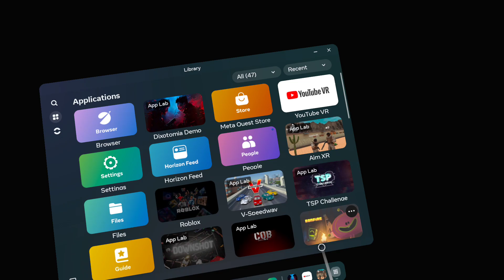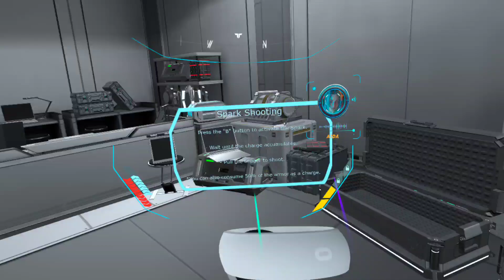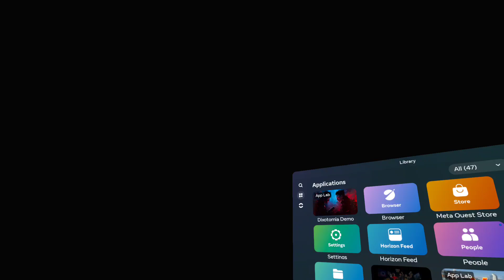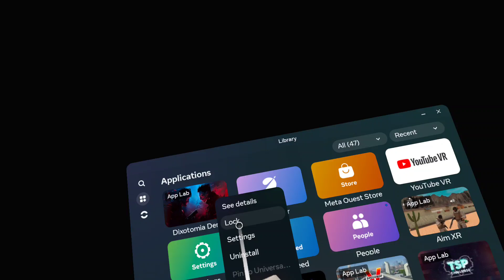Dixotomia Demo: Poorly Built Even for a Demo | Celebrating 30 Subscribers!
Welcome back, everyone! To celebrate, I'm checking out Dixotomia, a demo game that, unfortunately, falls short of expectations in terms of gameplay and polish. However, it does have a good story behind it that shows potential. Watch as I navigate through the game's issues and share my thoughts on its development.

Thank you all for your support! Details are in the Discord.